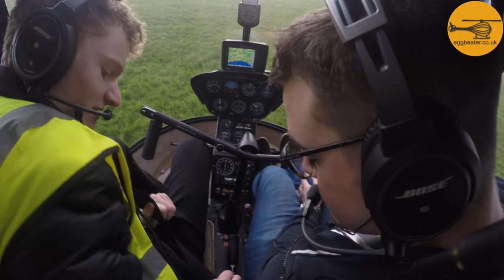My second helicopter solo - Egg Beater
It's been about a month since my last helicopter solo at Advance Helicopters. This weeks video shows me flying around the Shoreham circuit, landing and performing a number of manoeuvres in between. Not all of the manoeuvres feature in the video but I wanted to show you what a poor crosswind landing and take off looks like so make sure to check that out. - Harvey wasn't angry...he was "disappointed"

Throughout the flights I talk about my progress, what I need to work on in order to be a better pilot and I also talk you through some of the flying I am doing. My videos are going to start changing as we go into the new year. There is going to be a heavy focus on my progression and how I am finding the training as well as some awesome shots of the ground beneath the helicopter. I am talking with my flight school about mounting my gopro on the outside of the helicopter - they want to start using my footage too so look out for some serious improvements.

Flying the robinson r22 helicopter is great fun and I would recommend it to anyone who wants to give flying a go, let alone actually training to be a private or commercial helicopter pilot.